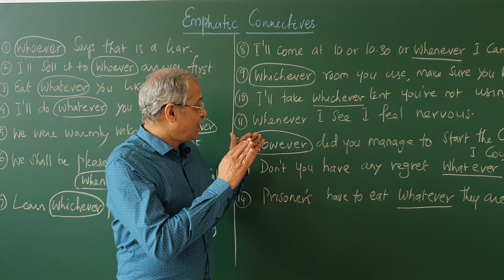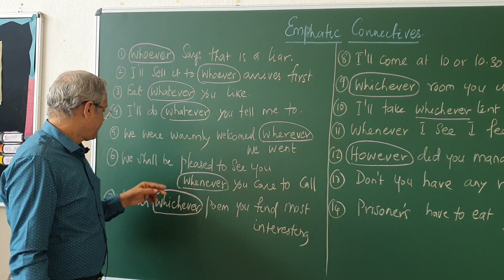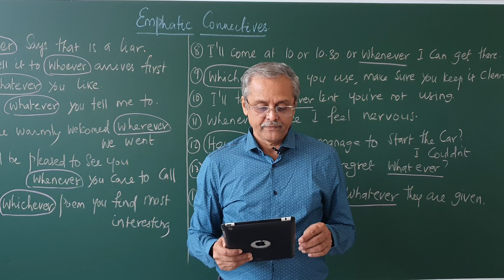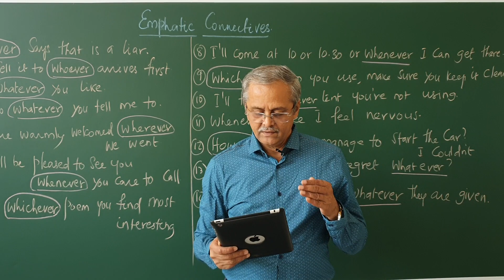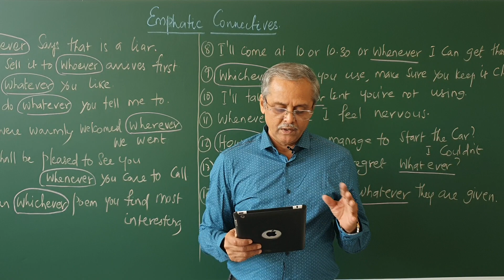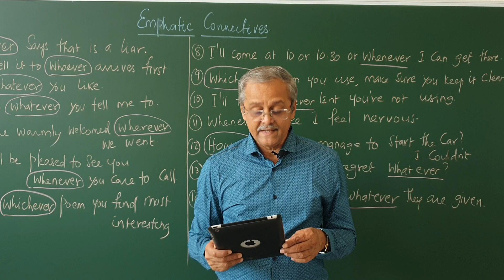Grammar and Usage " EMPHATIC CONNECTIVES"